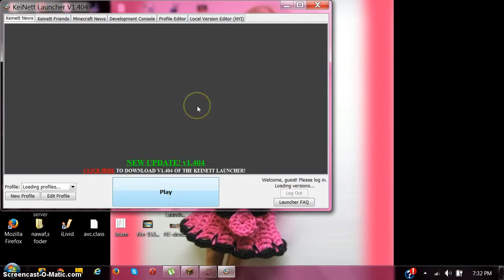Bridges part 1